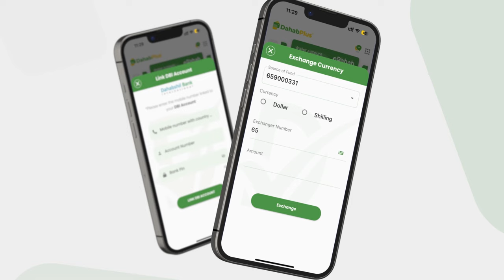Dr's. Maryan Qaasim ''Haddaan Soomaali nahay waxaa nagu qufulan in wax uun nala siiyo, xittaa...''.